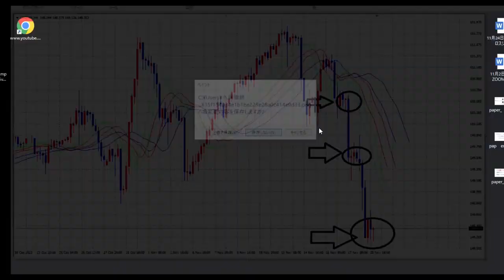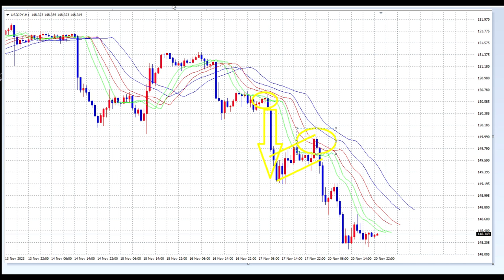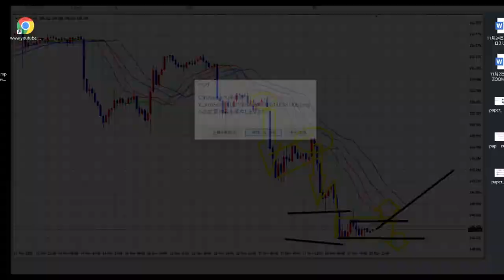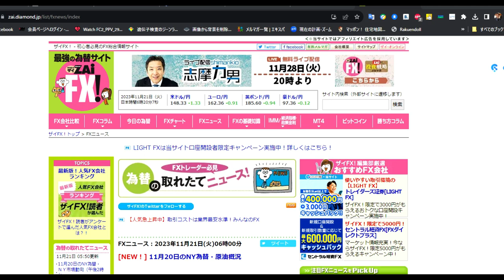【FX】ブレイク待ちのレンジ